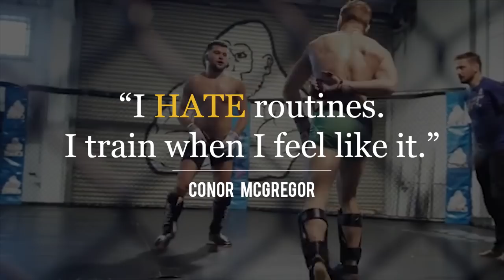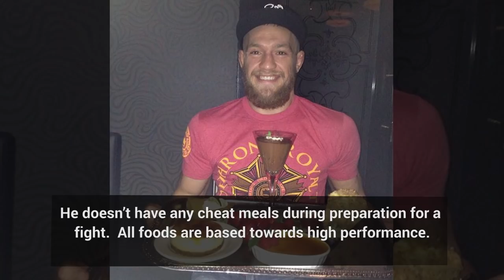Conor McGregor Training & Diet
This video provides insights into Conor McGregor's Training and Diet, ahead of his next fight at UFC 229 against Khabib Nurmagomedov.

#1 Training
“I hate routines. I train when I feel like it.” – Conor McGregor
Conor McGregor has an incredibly diverse training regime. It includes…
- Sparring
- Wrestling
- Jiu Jitsu
- Pad work
- Strength
- Conditioning
- Cycling
- Calisthenics
- Balance & movement
- Stretching & mobility
Conor trains up to 6 hours per day, 5-6 days per week in the build up to a fight.
He is known for training at all times of the day and sometimes in the middle of the night.

#2 Coaching Team
Conor McGregor has a dedicated team of world class coaches to help him prepare for a fight. Key members of this team include:
John Kavanagh - head coach & Jiu Jitsu
Owen Roddy - striking coach
Sergey Pikulskiy: Wrestling coach
Ido Portal / Movement coach
John Connor / Strength and Conditioning

#3 Diet
Conor McGregor employs George Lockhart as his Chef/Nutritionist.
On an average day he eats nine times, and he eats around 4,000 calories a day because he expends so much energy.
He eats lots of good quality meats like steak, chicken and salmon with lots of greens and fruits.
Most of his carbs come from sources like sweet potatoes and butternut squash.
He also supplements with protein shakes during training, and drinks lots of water and coconut water to stay hydrated.
He doesn’t have any cheat meals during preparation for a fight.  All foods are based towards high performance.

#4 Next fight
McGregor’s next fight could be his biggest challenge yet, where he takes on Khabib Nurmagomedov at UFC229 on 6th October 2018.